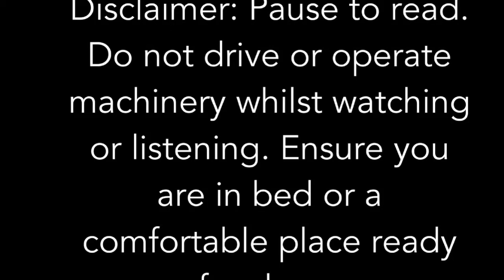Sleep Hypnosis to Sleep all night long - Sleep ASMR Voice Only - Stop Anxiety, Tap into Deep Sleep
Sleep Hypnosis to Sleep all night long - Sleep ASMR Voice Only - Stop Anxiety and Tap into Deep Sleep

Sorry you are having trouble sleeping take comfort in the fact that you are not alone and know that we are here to help you sleep all night long. Enjoy this sleep guided voice only hypnosis, meditation, session that we have created for you, guiding you gently into deep sleep. Tap into sleep as you release all anxiety and worry and find that your mind clears easily just like when you open your tap and water flows... Sleep hypnosis is a safe and scientifically proven way to get to sleep in a natural way. Your mind will follow the positive guided suggestions and drift gently into sleep.

Tune into our powerful and safe non scripted, voice only sleep hypnosis session for deep sleep that will help you fall asleep fast and let go of the stress and anxiety that sleepless nights bring. This session will allow you to release anxiety and enjoy peace of mind. You will notice that you will feel calmer in the days and week to come. Suitable for repeated nightly listening.

We love to hear from you, please share your thoughts with us as we are here to help and guide you to sleep. Thank you for your support.

We have a version of this session with music.

We look forward to hearing from you. Take care! Love and smiles from The English Sisters

ALL VOICE CONTENT IS COPYRIGHT OF THE ENGLISH SISTERS VIOLETA AND JUTKA ZUGGO